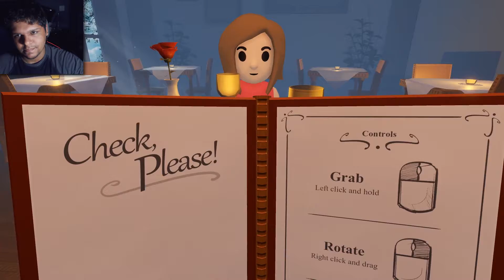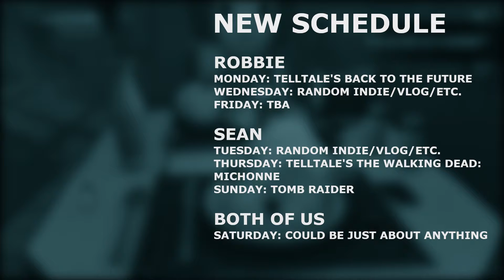YOU WON'T BELIEVE WHAT SHE MADE ME DO | Check Please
Wamen 👏
Shouldn't 👏
Have 👏
To 👏
Eat 👏
Their 👏
Own 👏
Meatballs 👏

This game's music was awesome, and it was pretty fun. "Check" it out! (Get it?)

Sorry about the outro, I apparently forgot to cut down on the time  a bit, so the end cards show up late. But hey, you get some more of them jazzy tunes 🎵